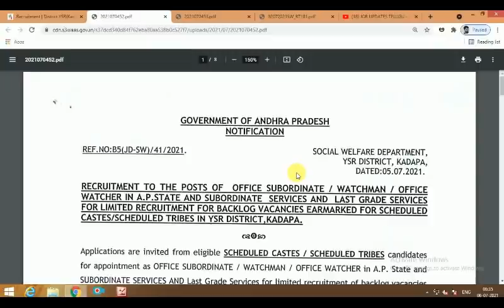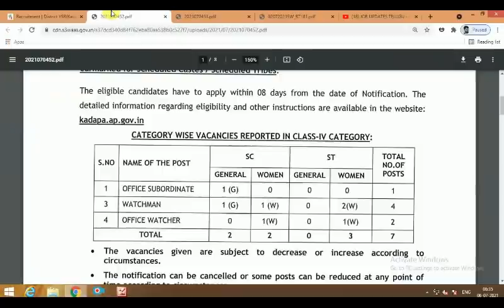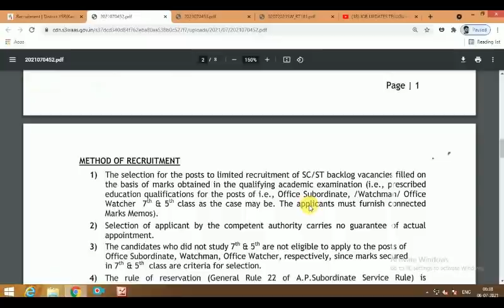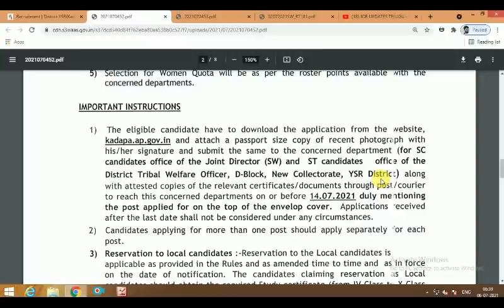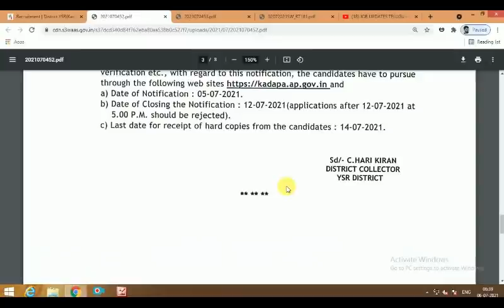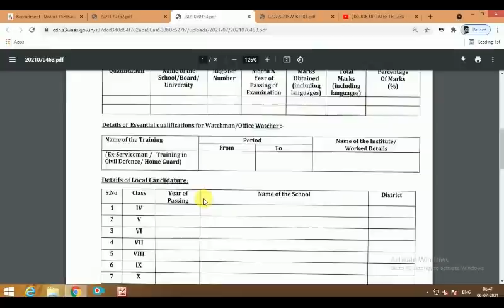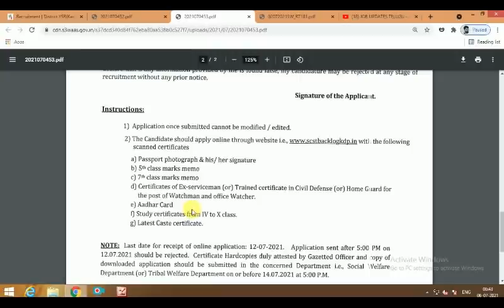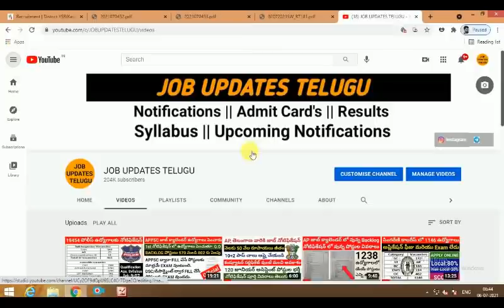AP Job Calendar 1st Notification released || APPSC || AP Jobs calendar || SC ST Backlog Notification